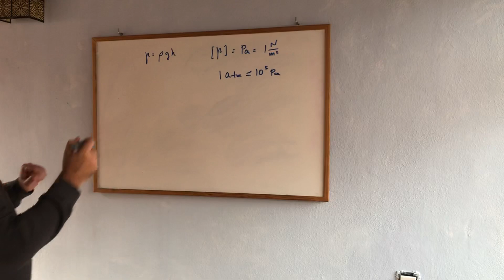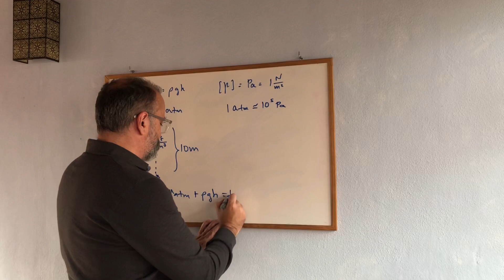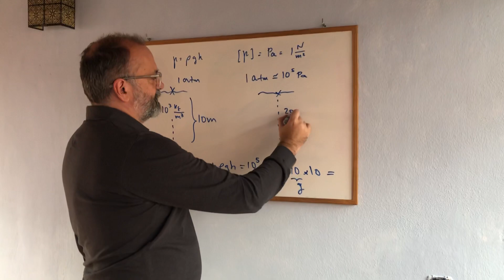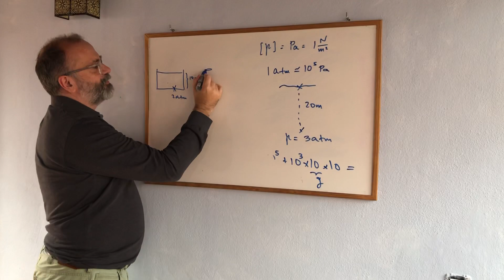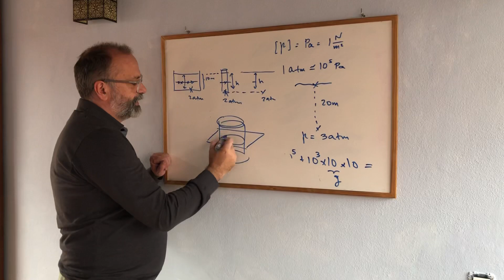¿Qué es la PRESIÓN HIDROSTÁTICA en FLUIDOS IDEALES? [SE ENTIENDE BIEN] -2.7 💡 ✅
En este video explicamos el concepto de presión hidrostática. Realizamos un problema sencillo para calcular la presión debajo del mar.